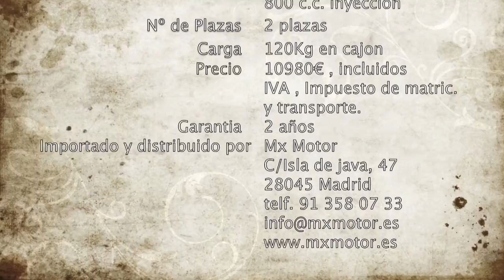Monster800i-1.mov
UTV Mx Motor Monter 800 inyeccion 55 CV